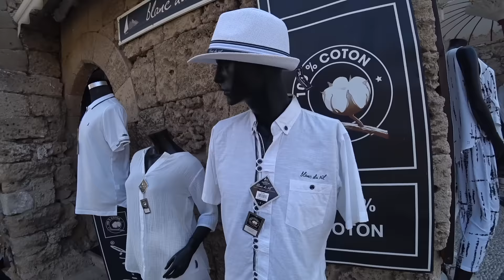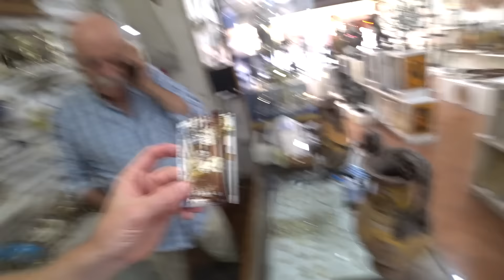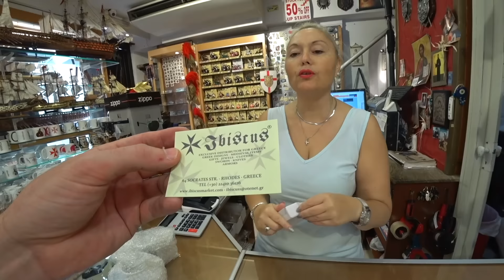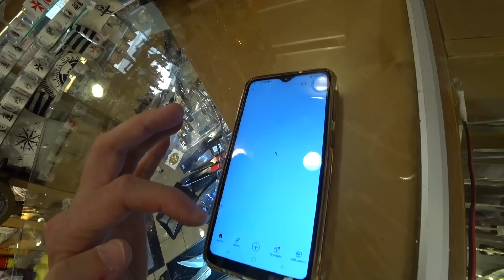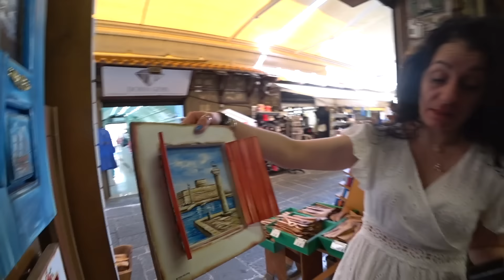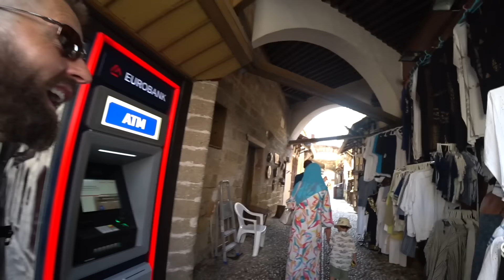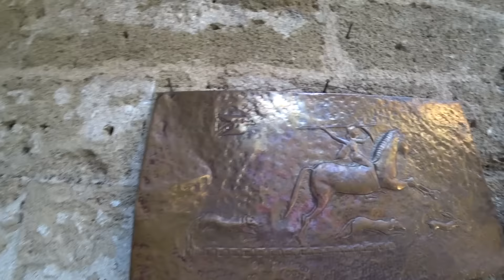$1000 Market Hunt Rhodes 🇬🇷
■ RHODES, GREECE: One of the best best preserved fortified medieval towns I've ever had the pleasure of visiting is located on the Greek island of Rhodes. An ancient marketplace which have been there since medieval days and possibly since the days of the Greek city states is still up and running today.

The market stretches for about a kilometre if you walk straight through it but if you decide to embark on a shopping side-quest in one of the many narrow alleyways of the Old Town you can add kilometres of shops to that total.

Obviously this was a market I was eager to make a shopping video in. My only dilemma was exactly which streets to go shopping in. I opted for staying on the main market street and for a simple challenge of spending 1000 Euros in the span of one hour.

People don't really bargain here as the price of most items are fixed but that suited me just fine as spending the equivalent of $1100 USD in an hour would be quite the challenge and lower prices wasn't exactly conducive to helping me succeed with said mission 💵💸